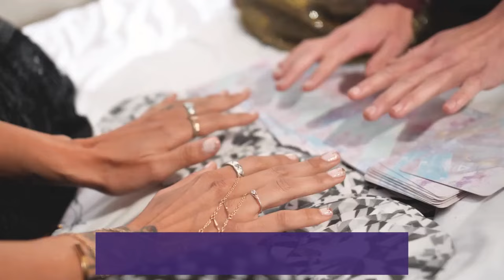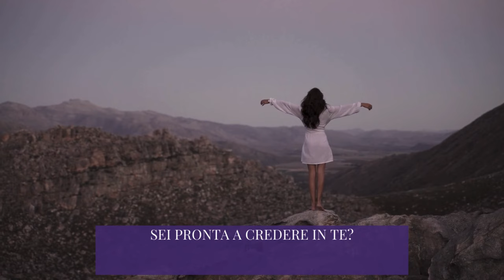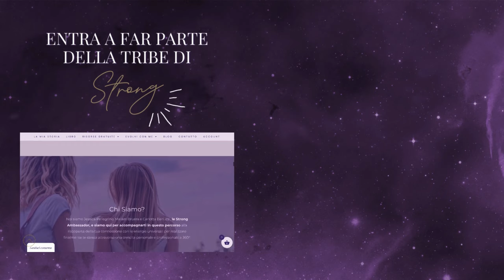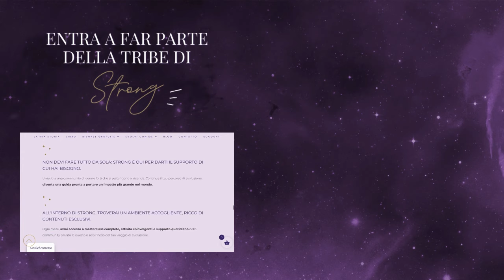Bollettino cosmico di febbraio: portale energetico 2/2, lunazioni, e movimenti astrologici del mese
In questo episodio ci dedichiamo all'esplorazione delle energie universali e alla comprensione dei portali energetici del mese!

INDICE:
00:00 - Introduzione al Bollettino Cosmico del mese
03:17 - Cosa vedremo insieme in questo episodio
05:00 - Portale energetico 2/2
15:08 - Imbolc
25:29 - Sole in Pesci
32:32 - Luna nuova in Acquario
36:35 - Luna piena in Vergine
43:14 - Movimenti astrologici Mercurio
52:15 - Movimenti astrologici Venere
56:19 - Movimenti astrologici pianeti in moto diretto

In questo video, esploreremo le potenti influenze astrologiche di febbraio, focalizzandoci sulle lunazioni e sui movimenti cosmici che plasmeranno il nostro universo energetico personale e nel business.

🌀 Portale Energetico del mese: Approfondiremo il portale energetico aperto questo mese e come possiamo sintonizzarci con le energie universali per massimizzare il nostro potenziale spirituale ed emotivo.

🌙 Lunazioni del mese: Scopriremo come le fasi lunari di febbraio influenzeranno le nostre emozioni, i nostri intenti e il nostro benessere generale. Da luna nuova in Acquario alla luna piena in Vergine, esploreremo le energie in evoluzione e come possiamo sfruttarle al meglio.

🌌 Movimenti astrologici significativi: Analizzeremo i principali transiti e aspetti astrologici del mese, evidenziando le opportunità e le sfide che possono sorgere nel nostro cammino imprenditoriale. Scopriremo come possiamo navigare attraverso queste influenze celesti per migliorare la nostra vita.

Sintonizzati per una guida dettagliata e ispiratrice alle energie universali di febbraio.

Che il mese di febbraio sia pieno di luce, amore e trasformazione per tutte noi! 🌟🔮

** UNISCITI ALLA TRIBE **

✨ Segui la mia biblioteca cosmica Divine Blog: t.ly/TrldW
🎁 Scegli il tuo regalo: t.ly/vZxwN
💫 Accedi al gruppo Facebook riservato: t.ly/CSboR

👩🏻 Chi sono?
Ciao, io sono Jessica, Divine Manifestor, e sono qui per guidare donne visionarie come te a diventare guide per sé stesse e le altre, riaccendendo la loro divinità interiore e manifestando l’indipendenza che meritano attraverso un business unico e scalabile.

Attraverso corpo, mente, anima e risveglio del Sé Divino ti offro l’opportunità di manifestare la maestria cosmica portando la spiritualità nella materia usando strumenti come:
🌈 Astrologia
🌈 Manifestazione
🌈 Maestria cosmica
...e molto altro, per elevare il tuo business a 100k!

IMPORTANTE:
Il contenuto di ogni mio video sono interpretazioni personali che attingono alla mia conoscenza ed esperienza maturata negli anni come imprenditrice e attraverso gli studi fatti finora. Lo scopo è di dare alcune nozioni puramente informative che ognuna può scegliere liberamente se e come usarle.

Per chi desidera ricevere un supporto personalizzato, può contattarmi:

💖 Su Instagram e TikTok: @jessicapellegrino__